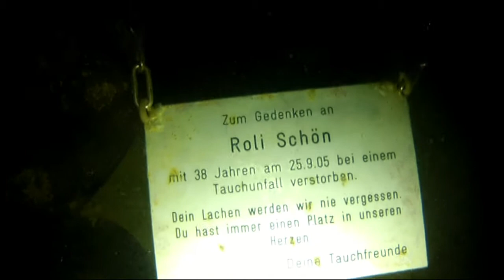Tauchen Känzeli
TG mit Flo beim Känzeli / Klausenegg